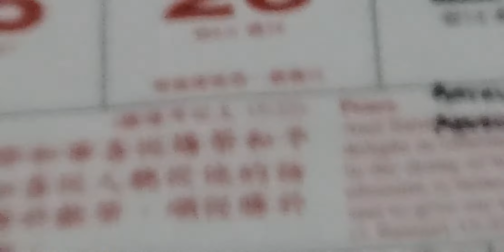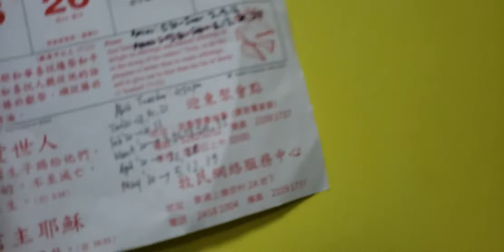Forgot some channels!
Just forgot some people in the team!

Check Rohan out!!!

Sorry but Jaden does not have a YouTube channel!